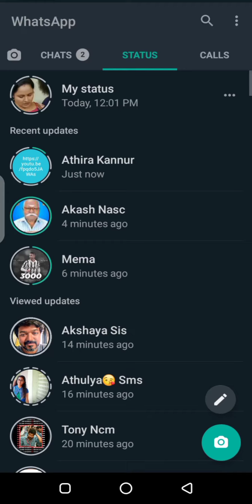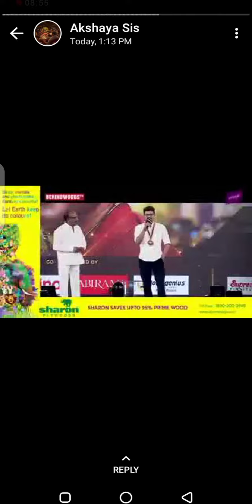Thalapathi rasigai put 1001 status on whatsapp for Thalapathy's birthday l Annan uyir ❤